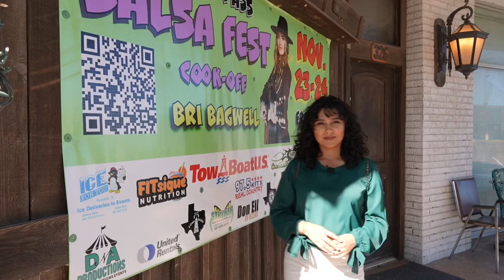Aransas Pass Salsa Fest rules and regulations raises concerns among business owners